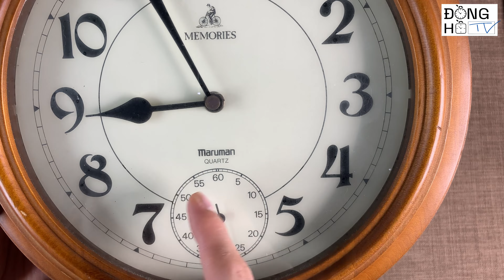Đồng hồ treo tường Maruman Nhật Bản khung gỗ hình tròn kim rốn UK35 29cm clock with navel needle